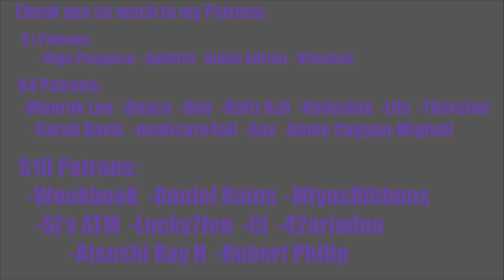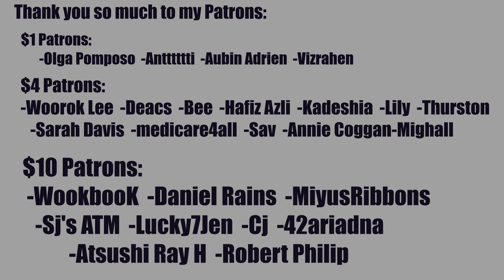😲 PURE EPICNESS!!!! 😲 Special Video | VICTON (빅톤) - Flip A Coin Reaction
REACTION STARTS at 1:44

INTRO

◾Intro: YouTube.com/UNDERfireGAMER